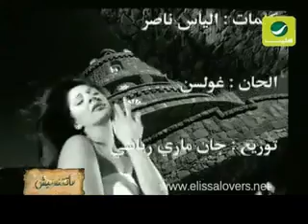اليسابدي دوب.flv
صورة جيدة